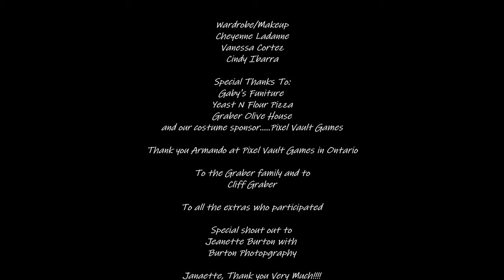Ontario California - "A City That Charms" (2020) | Drama Short Film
"A City That Charms", Directed and Produced by Jerry James, Written by Alexandra Perez, Co-Directed by Alex Ochoa. Starring Vanessa Cortez, Anna Mia Conley & Cheyenne Ladanne. 2020 Drama.